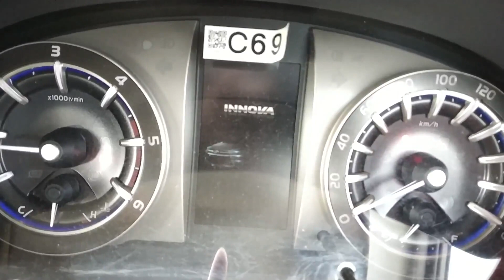STILL THE BEST MUV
This car still comes at the top when it comes to MUVS. it is totally balance in every thing like power features etc...i am giving a true review of this car...and (it is not a paid review). hope you like the video